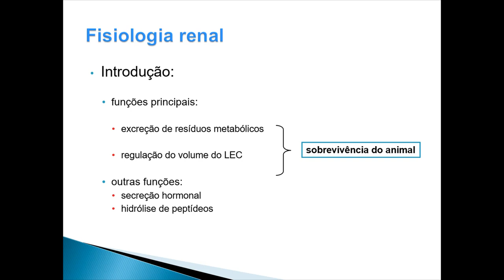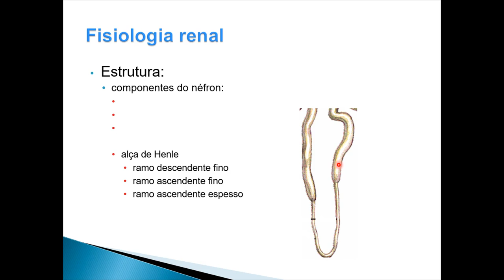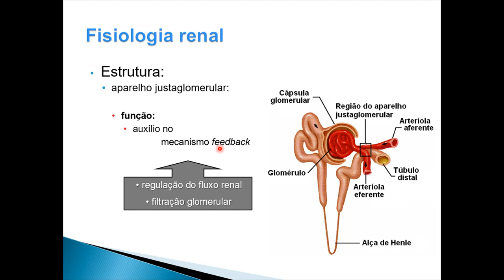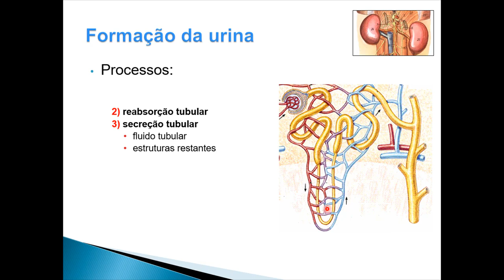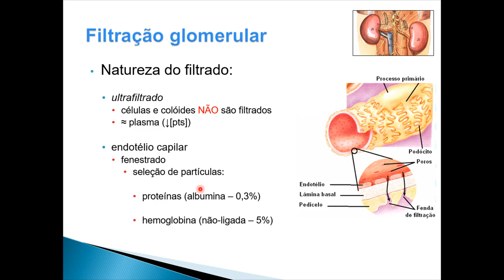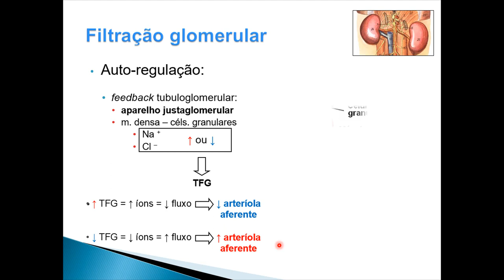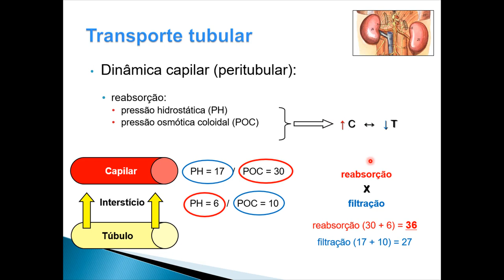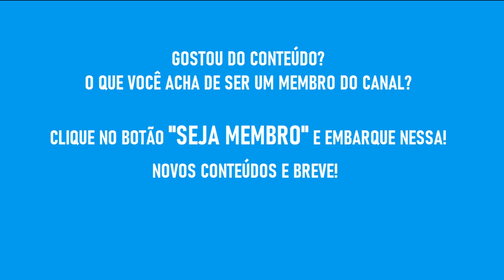Aula 06 - Fisiologia Renal 2022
Nesta aula falaremos do sistema renal, sua estrutura, composição dos néfrons, formação da urina e autorregulação renal.